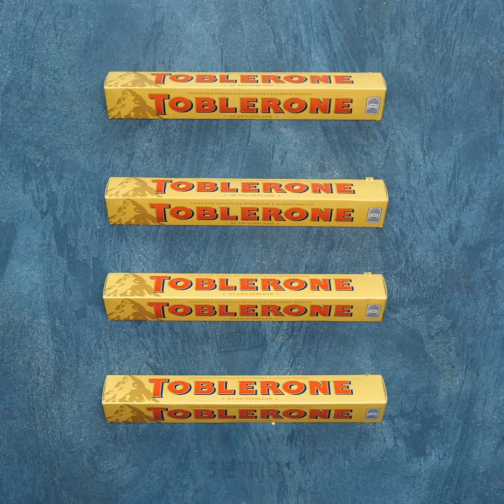간식 팁과 레시피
타임스탬프:
00:04 창의적인 사탕 DIY
01:14 스키틀즈 아이스크림 만드는 방법
02:37 맛있는 킨더 초콜릿 디저트
07:23 컵케이크 아이디어